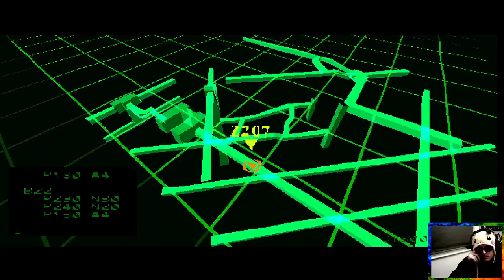PS1 Ghost in the Shell - Level 1